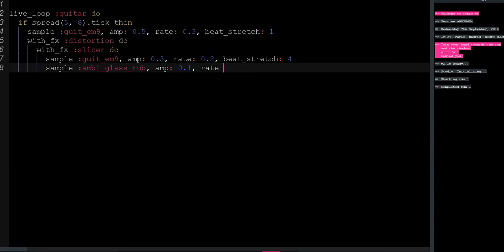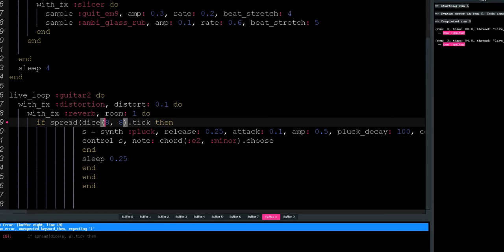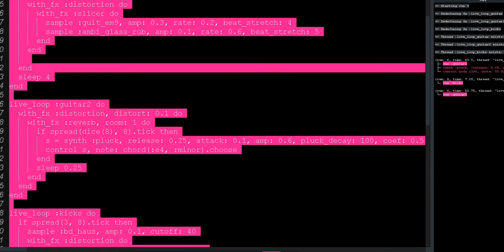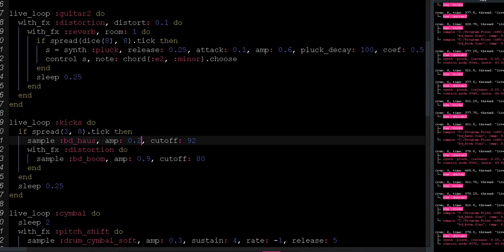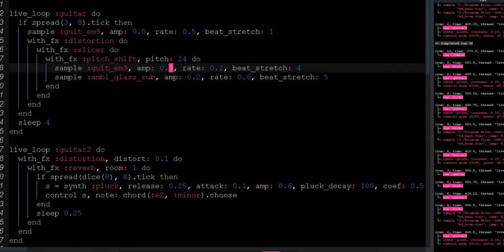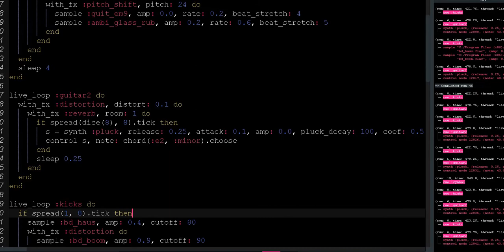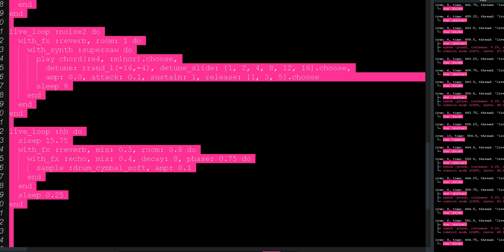Sonic Pi session#3 : evening session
Tonight some moody guitars with a slow beat and noisy saws in the background.  As usual you can find the code on my blog. (link under description) -  I used spread (dice(x), x).tick to make some random euclidean patterns as documented The Euclidean Algorithm Generates Traditional Musical Rhythms by Godffried Toussain, implemented in Sonic-Pi via spread, it allows for non-repetitive but cohesive structures with the use of dice to randomize the patterns.  The track is a bit slow to get alive, especially considering some typo mistakes slowing down the process, but hey, it's a practice session.

Overall Sonic-Pi's approach to live-coding is very interesting, easy to dive into but has enough depth to allow for a big margin in creativity and after reading some examples, I've come to understand I still got a lot to learn.